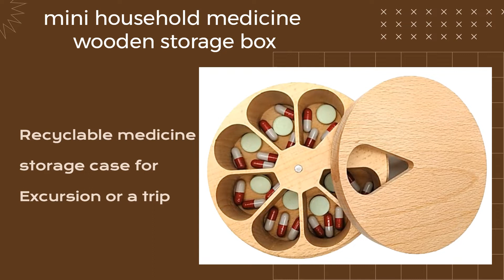FRG- is a production and sales middle and high-end grade manufacturer,such as wooden gift boxes.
This video is mainly to show our products to you. Include wooden crate box,wooden watch box,wooden case,wood watch box,jewelry box wooden and so on. If you are interested, please visit our official